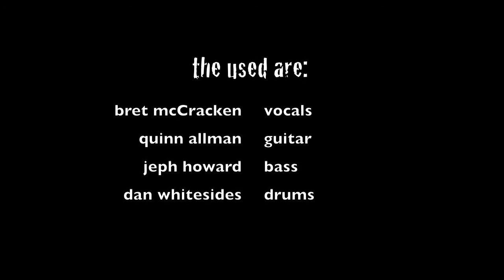the Used - Put Me Out, Live 5-30-12 @ the Fillmore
the Used - Put Me Out, Live 5-30-12 @ the Fillmore, Silver Spring, MD. All videos record on my trusty iPhone. This was their opening song.